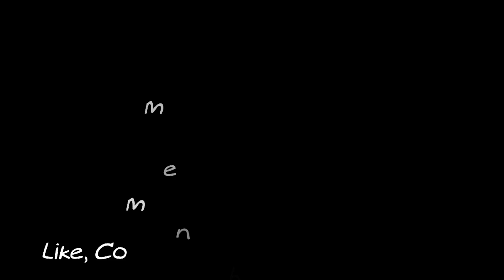AKTIVITAS KERETA API PASUNDAN DI STASIUN KUTOARJO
Karena Berhenti Untuk Waktu Yang Lama di Kutoarjo, Jadi Saya Bisa Rekam Pasundan Saat Tiba dari Surabaya Gubeng Hingga Kereta Ini Berangkat Kembali dari Kutoarjo.

Bagaimana Keseruannya?

Yuk langsung kita saksikan.

**Video Equipment**

Kamera Yang Saya Pake  :  FujiFilm S4800